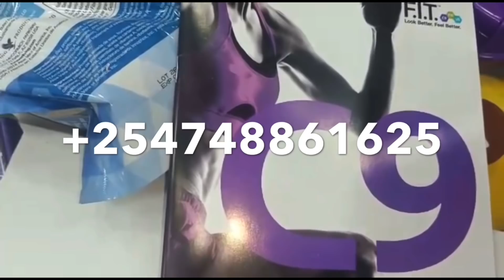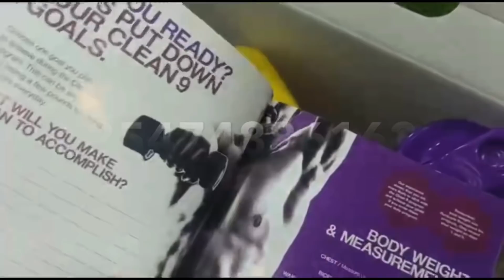Hada kadib saan usameeyso Chapati cheese aad umac oo jileec ah | Chapati dahabi ah si an caadi ehe